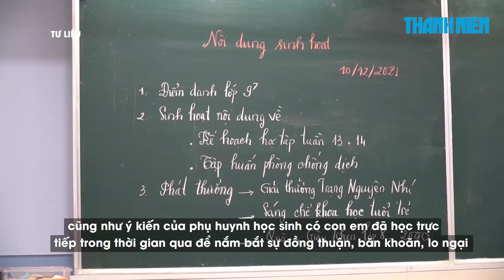Thông tin mới nhất sau 2 tuần thí điểm cho học sinh học TP.HCM trực tiếp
Chiều 23.12, tại buổi họp báo của Ban Chỉ đạo phòng, chống Covid-19 TP.HCM, đại diện Sở GD-ĐT đã thông tin về việc tổ chức học sinh lớp 9, 12 đi học trực tiếp sau 2 tuần thí điểm.

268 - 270 Nguyễn Đình Chiểu, Phường Võ Thị Sáu, Q.3, TP HCM